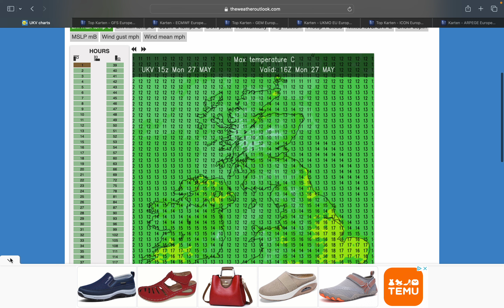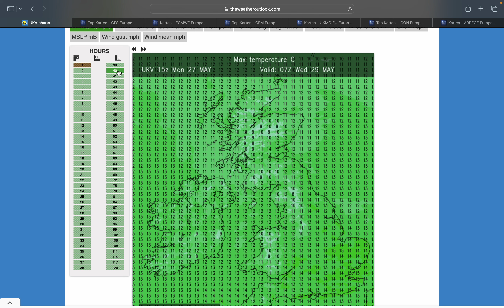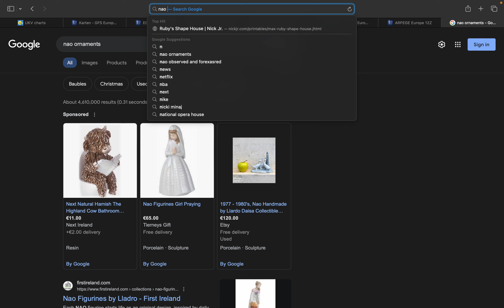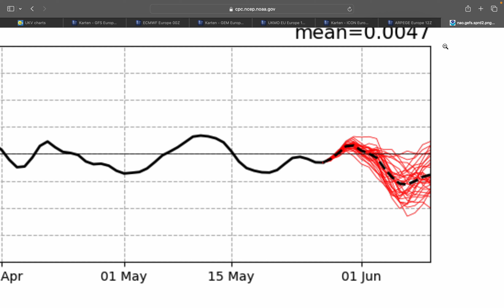Early June Mysteries Persist - 27/05/2024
After an unsettled week this week, the Azores High will build in for the first few days of June to bring a spell of dry, sunny and relatively warm weather. The question is whether the anticyclone will persist over the country to begin an extended spell of summer-like weather or whether the high will retrogress and a low will drop in from Greenland, introducing a polar maritime/Arctic airmass.

On a side note, there is a risk of thundery downpours tomorrow across eastern counties.